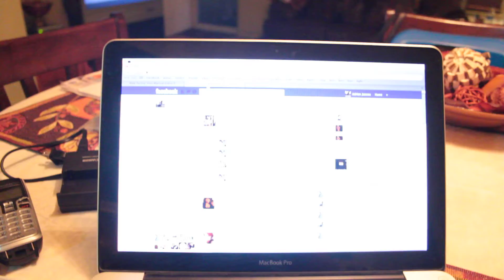demo manual setting t2i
demo on my t2i canon